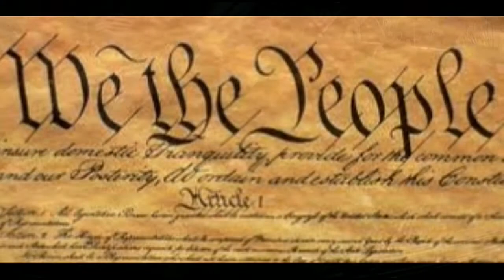THIS LAND IS YOUR LAND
Updated July 4th version of the classic Woody Guthrie song